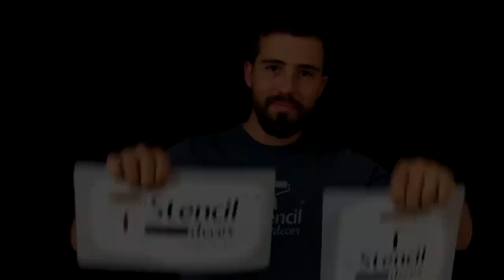COMO ESTAMPAR CAMISETA COM STENCIL - STENCIL DECOR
ENVIE SEU LOGO EM VETOR, SE POSSÍVEL PREPARADO PARA STENCIL